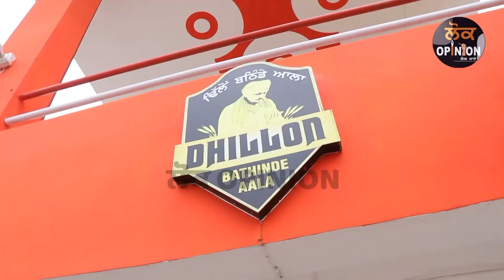Famous ਹੋਣ ਦਾ ਕੋਈ Shotcut ਨਹੀਂ ਹੈ ਕਦੇ ਕੱਡਦੇ ਸੀ ਲੋਕ ਗਾਲ਼ਾਂ ਅੱਜ ਕਮਾਉਂਦੇ ਆ ਲੱਖਾਂ ਰੁਪਏ | Lok Opinion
TITLE :-  Famous ਹੋਣ ਦਾ ਕੋਈ Shotcut ਨਹੀਂ ਹੈ ਕਦੇ ਕੱਡਦੇ ਸੀ ਲੋਕ ਗਾਲ਼ਾਂ ਅੱਜ ਕਮਾਉਂਦੇ ਆ ਲੱਖਾਂ ਰੁਪਏ | Lok Opinion